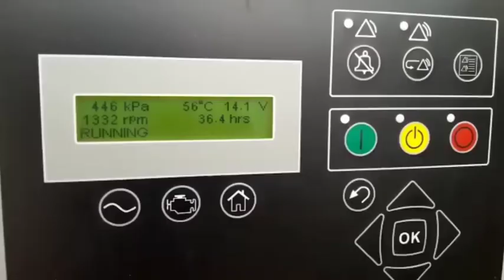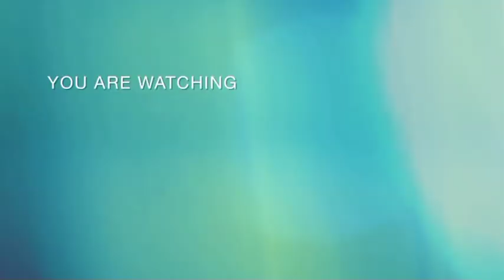How to succeed in business.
Knowledge is power indeed! That was the summery of my interview with the Managing Director and Chief Executive officer of Chlox Technology Ltd.